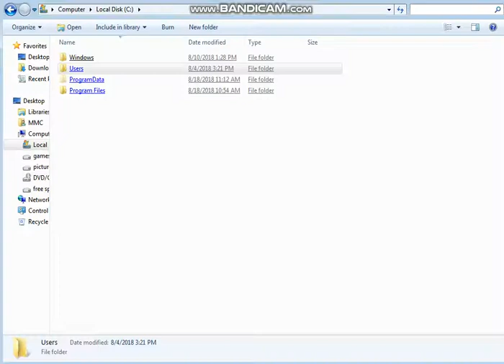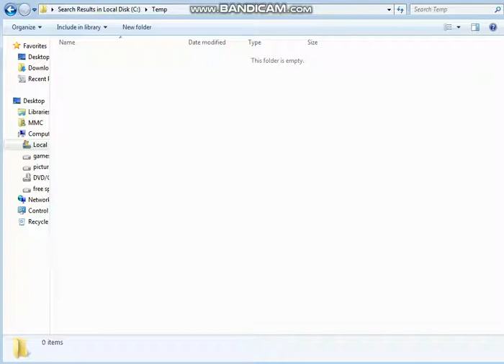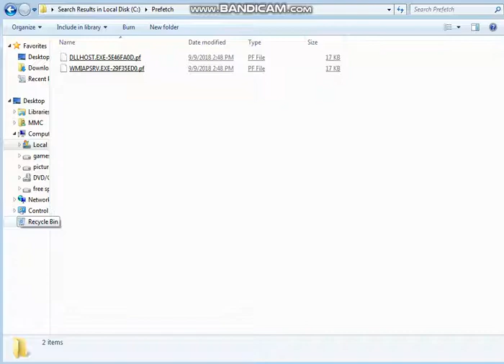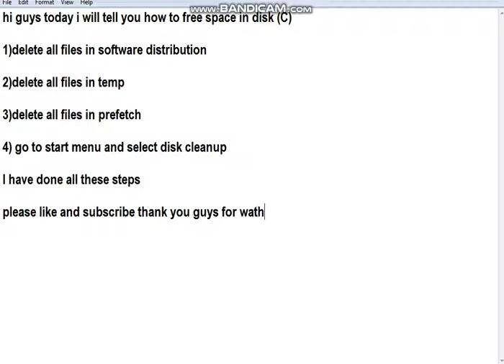how to free up space in (c)